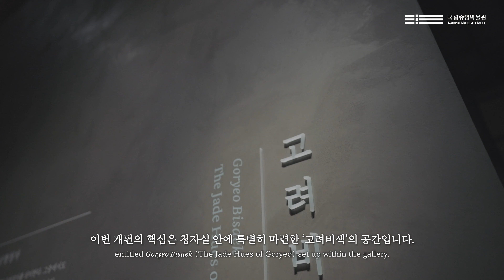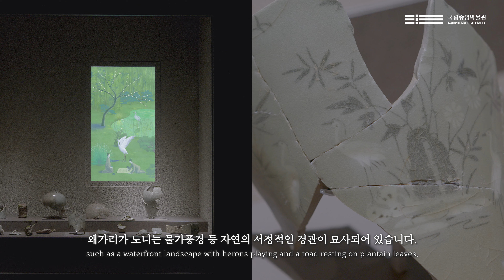[청자실] 새롭게 단장한 청자실은 어떻게 기획했을까?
비갠 뒤 맑게 갠 하늘을 보신 적 있나요?
맑게 개어가는 하늘빛은 푸르고 아름답습니다.
이번에 새롭게 단장한 청자실은 푸른 하늘빛과 같은
청자의 아름다움을 볼 수 있는 특별한 공간입니다.

아름다운 청자의 세계를 선보이기까지 어떤 고민과 과정이 있었을까요?
개편을 담당한 큐레이터가 여러분에게 직접 청자실을 소개합니다.

새로 단장한 청자실에서 자연을 동경한 고려인의 따뜻한 마음
그리고 그들이 구현한 아름다움을 느끼시면서
휴식의 시간을 가져보시기를 희망합니다.